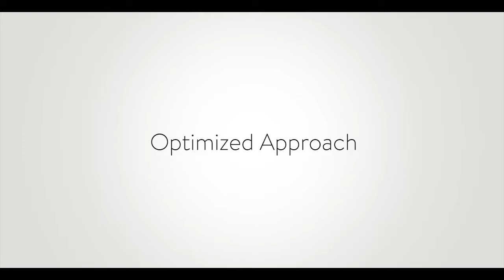Stereotactic Body Radiation Therapy (SBRT) – The Cancer Care Northwest Difference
Cancer Care Northwest Radiation Oncologist, Dr. Aaron Wagner, discusses the Cancer Care Northwest difference, including our education and experience in performing Stereotactic Body Radiation Therapy (SBRT). SBRT is a very precise form of radiation therapy that delivers high doses of radiation therapy in an incredibly targeted manner, in much higher doses.